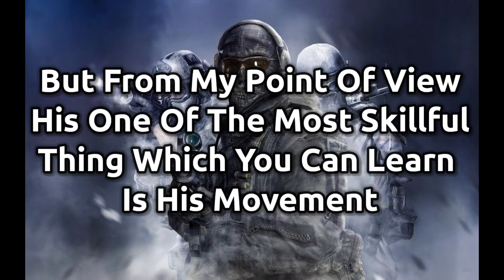Learn CoD Narco's Movement Style Tips And Tricks For Cod Mobile Season 5 Movement Tips & Guide.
In this video I have discussed about  narco's movement style and given some tips and tricks
of cod mobile
Did you enjoy the video?

Like ❤️  to support me

Instagram- Abhi Bana Nahi Hai popular hone par banega

Cod narco
cod narco yt
cod narco tips & tricks
cod narco movement
how to improve movement in cod mobile
cod mobile tips & tricks
cod narco new movemnt
cod mobile tips and tricks battle royale
cod mobile tips & tricks for movement
cod mobile movement tips & tricks
how to paly like narco in cod mobile
tips and tricks for movement in call of duty mobile
movement tips and tricks
tips and tricks for cod: mobile,narco,
movement tips in codm
codm br
battle royale
tatgaming
Tat Gaming